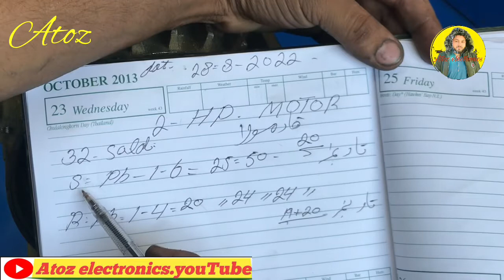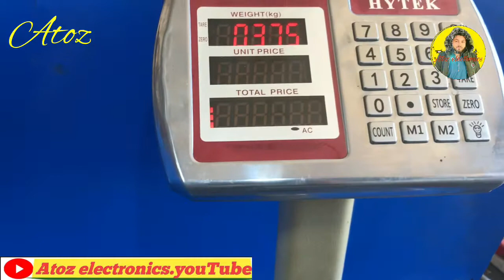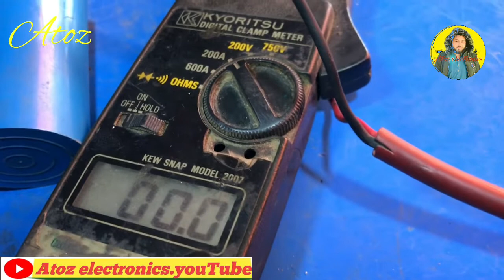How to 32 Salad 2.HP Motor Winding Formula/ Single Phase Motor copper winding /1440 rpm .Urdu Hindi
2hp winding all detail
32 Years 8 Single Phase Motor Winding Diagram
atoz electronics///
3 Phase Single Phase Motor Winding Formula And All Detail A To Z Electronic
Know About Kiss Salad 2HP Motor Winding Data